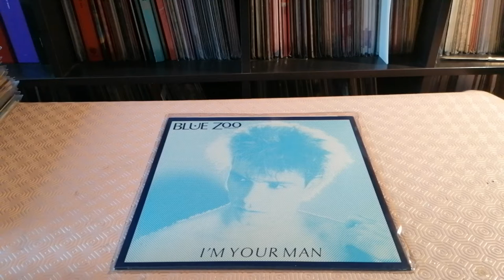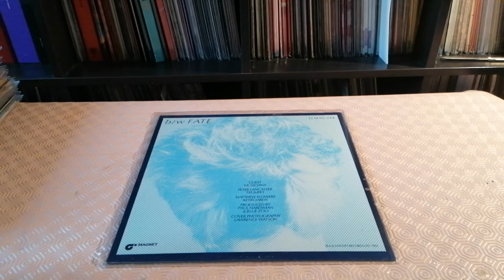Radio Séries Spéciale Punk Blue Zoo - I'm Your Man 1982 UK 12" Version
Punk New Wave I'm Your Man 1982 UK 12" Extended Version Magnet